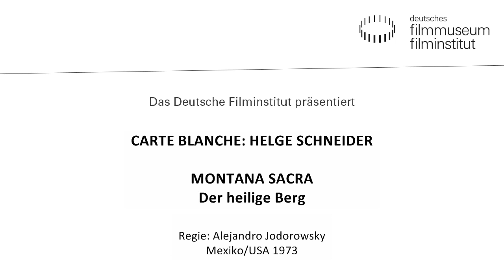Videobotschaft von Helge Schneider zu MONTANA SACRA Der heilige Berg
Oktober 2013: CARTE BLANCHE von Helge Schneider im Kino des Deutschen Filmmuseums, Frankfurt am Main

MONTANA SACRA Der heilige Berg
Mexiko/USA 1973. R: Alejandro Jodorowsky.
D: Alejandro Jodorowsky, Horacio Salinas, Zamira Saunders. 114 Min.